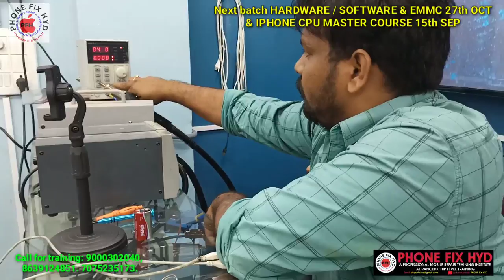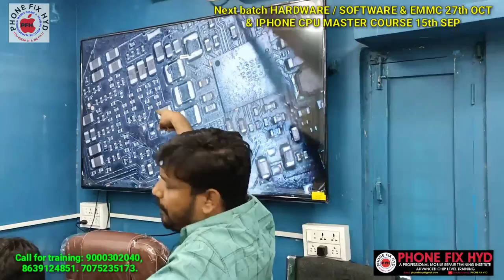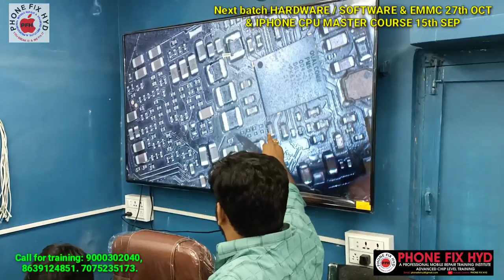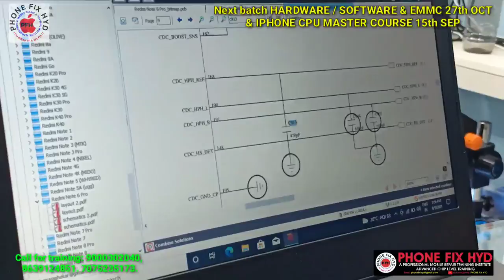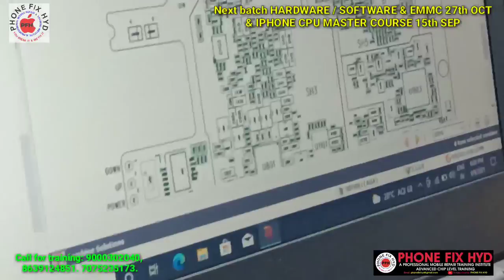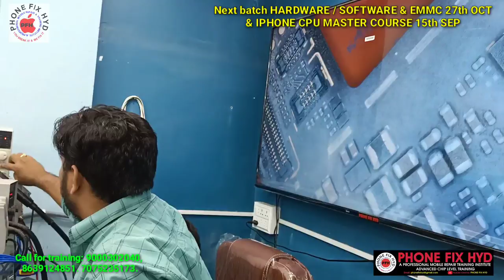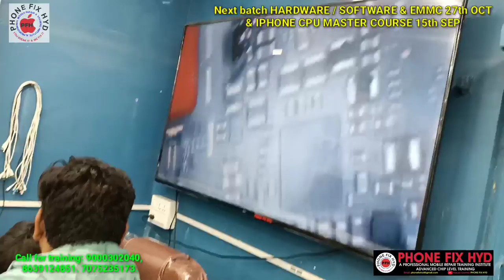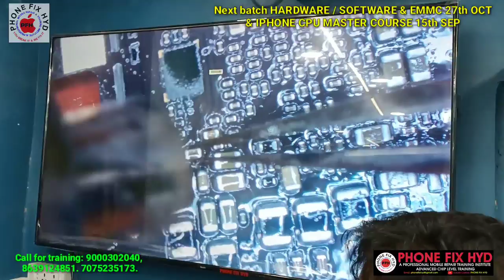𝗔𝗨𝗧𝗢 𝗦𝗧𝗔𝗥𝗧 & 𝗖𝗛𝗔𝗥𝗚𝗜𝗡𝗚 𝗟𝗢𝗚𝗢 𝗦𝗛𝗢𝗪 𝗡𝗢 𝗣𝗢𝗪𝗘𝗥 𝗢𝗡𝗡 𝗢𝗡𝗟𝗬 𝗠𝗜 𝗟𝗢𝗚𝗢 𝗔𝗡𝗗 𝗥𝗘𝗦𝗧𝗔𝗥𝗧 𝗣𝗥𝗢𝗕𝗟𝗘𝗠 𝗦𝗢𝗟𝗩𝗘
IPHONE FACE ID REPAIR FIRST IN YOUTUBE | YOUTUBE पेर पहली बार फेस ID का पूरा प्रोसेस @phonefixhyd

👉iphone Course details

PHONE_FIX_HYD
👉SEPTEMBER 2021.
CALL FOR TRAINING:
CALL FOR ADMISSION: